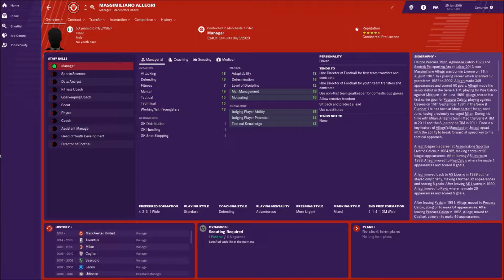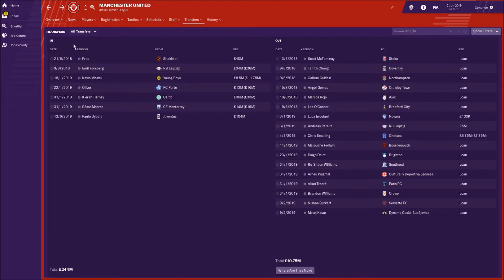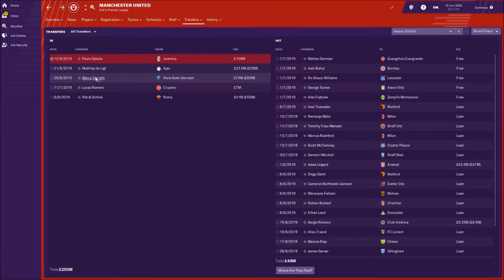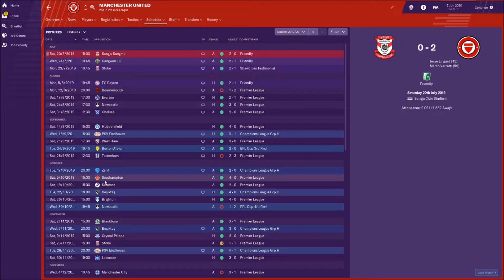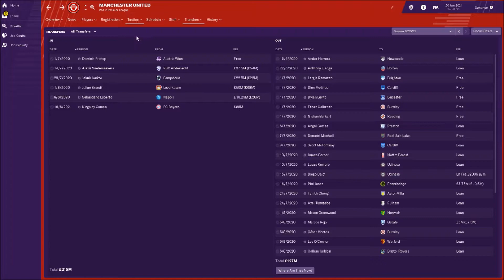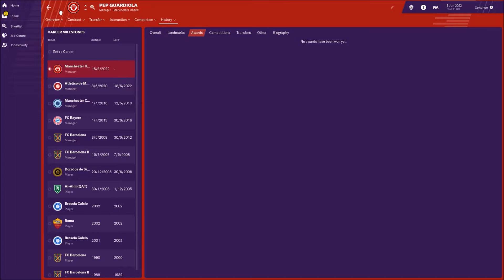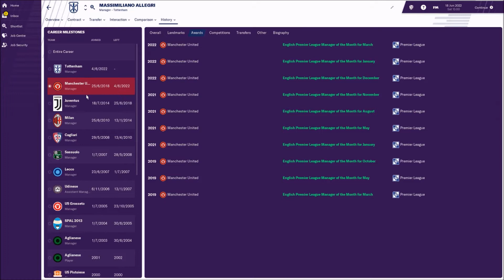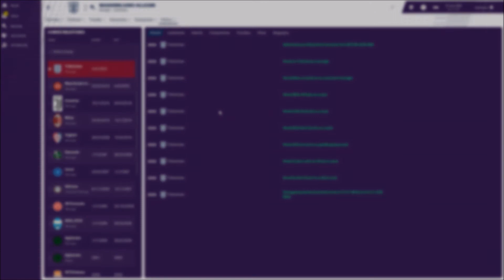Who Should Be The Next Man Utd Manager - Massimiliano Allegri - FM19 Simulations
With The Recent Sacking of Jose Mourinho Who Will Be The Next Person To Take The Club Forward And Hopefully To The Next Level?? We Will Find Out Via Football Manager 2019 Simulations.